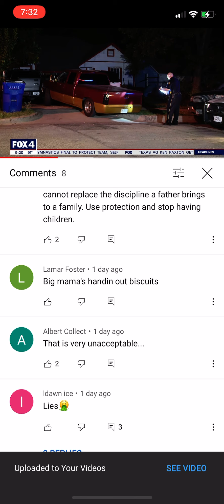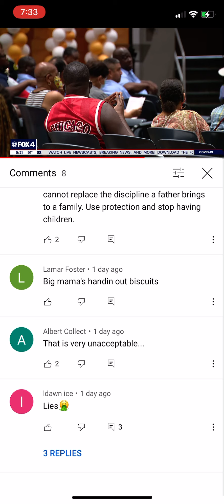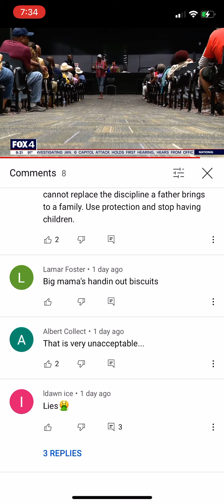Dallas police chief in Oakcliff addresses Ms. Anita’s death! Community said they don’t trust police!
DALLAS - Weeks after an 87-year-old woman was killed inside her Oak Cliff home, people who live in her neighborhood met with the Dallas police chief to discuss the ongoing violent crime problem.

 ALL OPINIONS, VIEWS OR ALLEGATIONS , BE THAT IN VIDEOS OR COMMENTS ARE THAT OF THE AUTHOR AND DO NOT REFLECT THE VIEWS OR OPINIONS OF YOUTUBE NOR THEIR SPONSORS OR AFFILIATES.